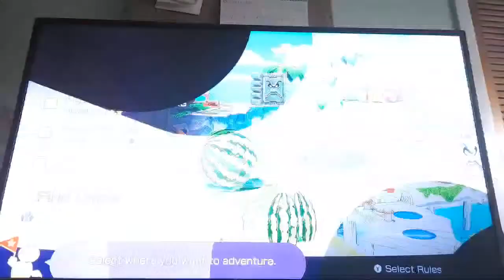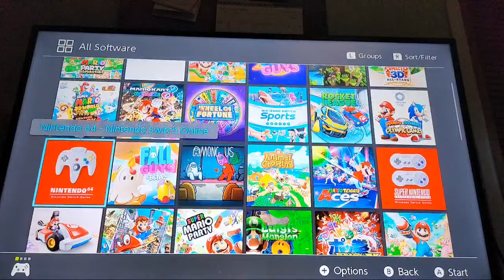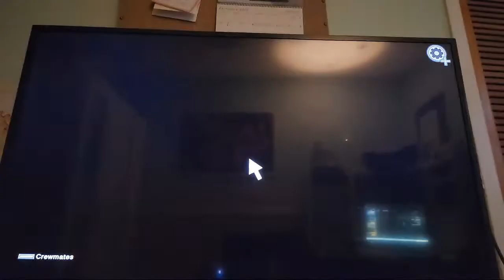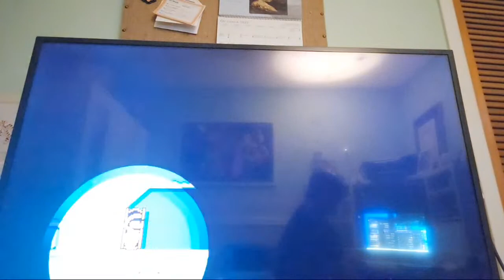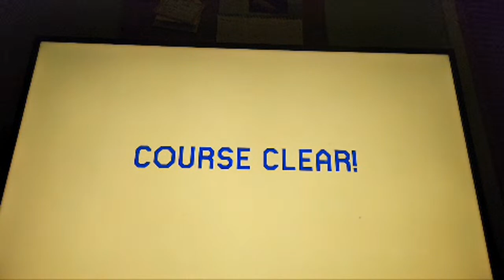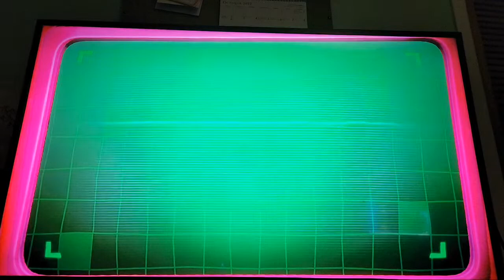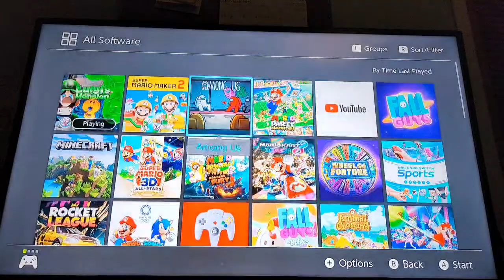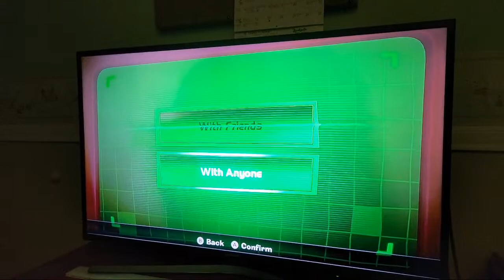Happy Halloween Everyone Let's Play Spooky Nintendo Switch Games Online With Viewers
Hey Everyone Welcome To the Spooky Livestream Today We Play Nintendo Switch Games With Viewers Online Add Me On Switch If you Want to Join Me On The Games That We Do.
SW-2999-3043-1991